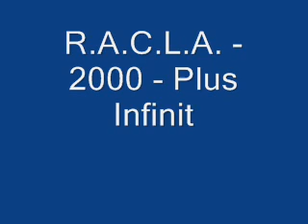R.A.C.L.A. - 2000 - Plus Infinit / 01 - Loja cameleonului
Albumul „Plus infinit" a fost lansat pe data de 4 iunie 2000, la casa de discuri A&A Records, fiind editat pe caseta, CD si vinil.

„Plus infinit" reprezinta al cincilea material din discografia R.A.C.L.A. (dupa albumele „Rap-sodia efectului defectului" -- 1995, „Cei care te calca pe cap" -- 1997, „Rimedebine" -- 1998 si maxi-single-ul „Nu ma uita", realizat in colaborare cu Anda Adam, lansat in 1999), dar si primul realizat in formula Rimaru / K-Gula / DJ Dox, K-Gula, fost component al trupei L.I.R.I.C. (Libera Initiativa a Raperilor In Crangasi), fiind cooptat in R.A.C.L.A. in 1998, urmat de DJ Dox, in iulie 1999.

Single-ul ce a promovat L.P.-ul a fost „Cantaretii de rap", piesa ce a beneficiat si de un videoclip, existand si un single neoficial, „1-2, 2-10", aceasta piesa fiind difuzata pe radio o perioada.

Albumul contine 21 de track-uri (intro, 12 piese, 7 skit-uri si outro), toate in prima auditie.

Invitatii de pe album sunt urmatorii: L Doktor de la E.L.I.T.A. / C.T.C. (pe piesele „1-2, 2-10" si „Fara nume"), DJ Wiz (pe „DJ Wiz skit"), Escobar (Vlad Dobrescu) (pe „Fara nume"), Brugner (pe „Fara nume"), Connect "R" de la Giganzii (pe „Fara nume") si doi dintre membrii trupei Da Hood Justice, Nai'gh'Ba si Stoe Toxxic (pe piesa „Ochii din sertar"). De asemenea, piesele „Cantaretii de rap" si „Original american cauciucat" contin voci aditionale, cei care au contribuit la acestea fiind Marius Machedon, Roxana Iacob si Vlad Gorcinski (la cea de-a doua participand doar Marius Machedon).

Instrumentalele sunt realizate de DJ Dox, cu exceptia pieselor „Cunoasterea de sine" (al carei instrumental este semnat Inspectoru din L.I.R.I.C.) si „Probleme psihonotorii" (produsa de DJ Doxsi K-Gula).

Inregistrarile au fost efectuate in studioul Migas Real Compact, avandu-l ca inginer de sunet peMarius Machedon, masterizarea fiind realizata de acesta impreuna cu Adrian Ordean.

Piesele „Cunoasterea de sine" si „1-2, 2,10" au mai fost incluse pe compilatia „Hip si Hop Murale vol. 2", lansata in luna iulie a aceluiasi an.